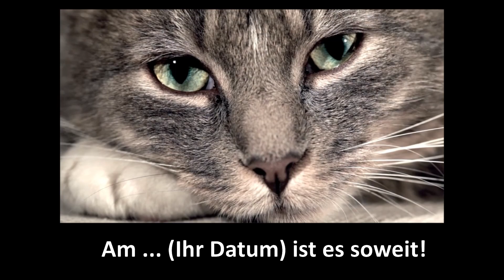So kann Ihr Video aussehen - Beispielvideo für eine Veranstaltung Ihrer Wahl von Videobaker Bonn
Frisch. Lebendig. Und mit einer Prise Humor. So sind die Videos von Videobaker. Wollen Sie Ihre Veranstaltung oder Ihre Dienstleistung auch mit einem positiven Gefühl verbinden? Dann buchen Sie ein Video für Ihre Homepage und für YouTube.